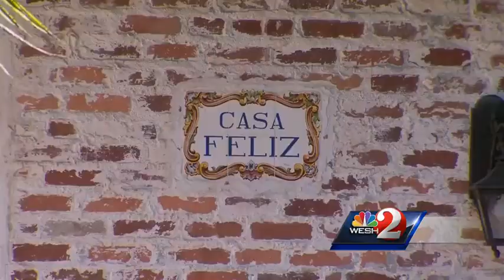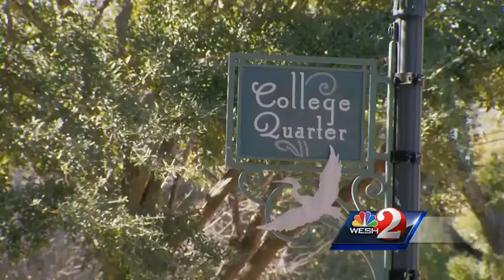Demolition permit applications up in Winter Park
By a close vote, the Winter Park City Commission made it easier for neighborhoods to get historic designation.